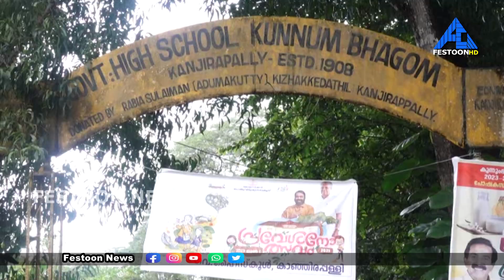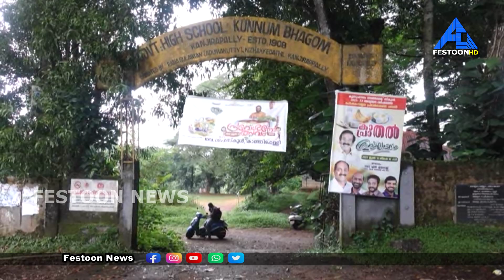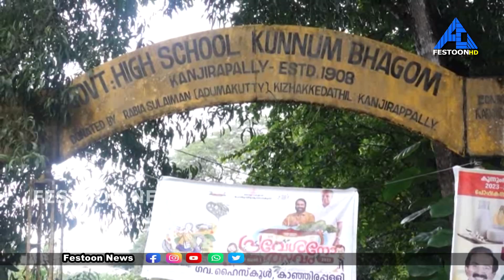𝗙𝗘𝗦𝗧𝗢𝗢𝗡 𝗡𝗘𝗪𝗦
കാഞ്ഞിരപ്പള്ളി കുന്നുംഭാഗം സ്പോർട്സ് സ്കൂളിൻ്റെ നിർമ്മാണവുമായി ബന്ധപ്പെട്ട് സ്പോർട്സ് ഫൗeണ്ടഷനും കുന്നും ഭാഗം ഗവ സ്കൂളധികൃതരും സമ്മതപത്രം ഒപ്പിട്ടു.നിർമ്മാണവുമായി ബന്ധപ്പെട്ട് പഞ്ചായത്തിൻ്റെ കത്ത് കൂടി ലഭിച്ചാൽ ഉടൻ തന്നെ കിഫ്ബിയുടെ ടെക്നിക്കൽ വിഭാഗത്തിൻ്റെ പരിശോധന ആരംഭിക്കും.